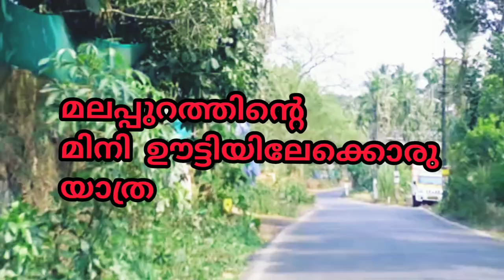Bike ride to MINIOOTY from areecode/evening vlog/beautiful tourist place in MALAPPURAM/travelling